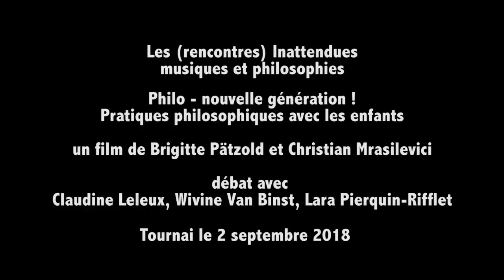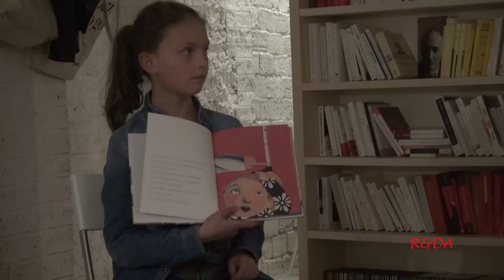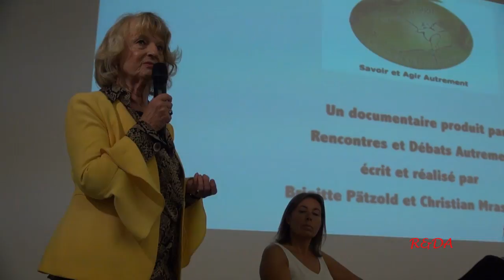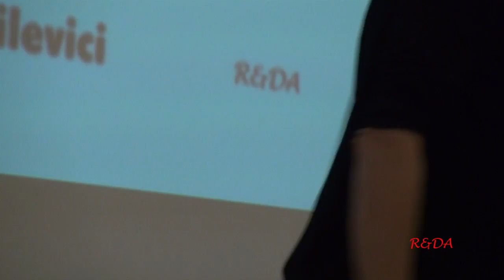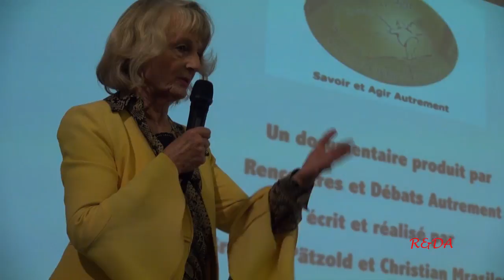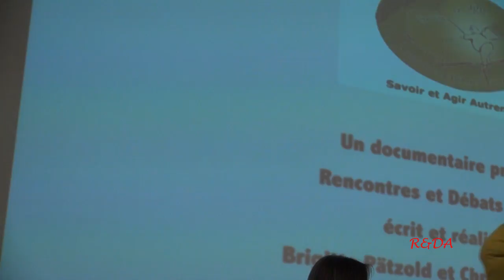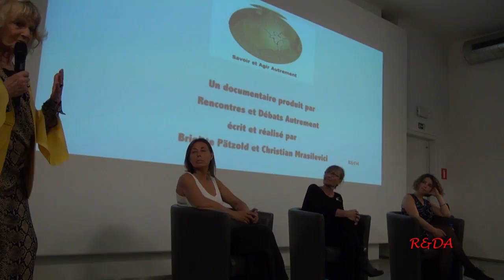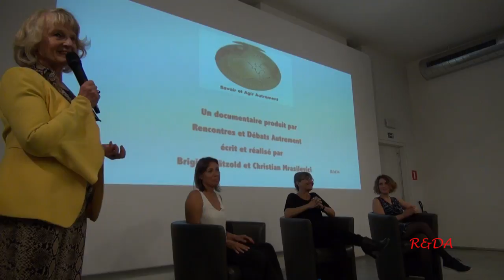Philo nouvelle génaration à Tournai, en Belgique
Projection du film "Philo - nouvelle génération" Pratiques philosophiques avec les enfants, à Tournai, en Belgique lors du festival "Les Inattendues".